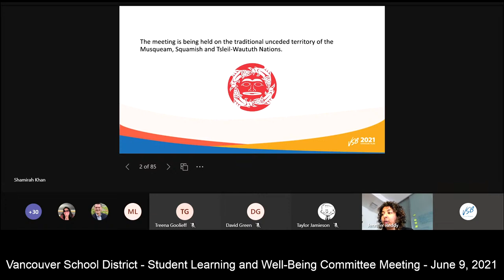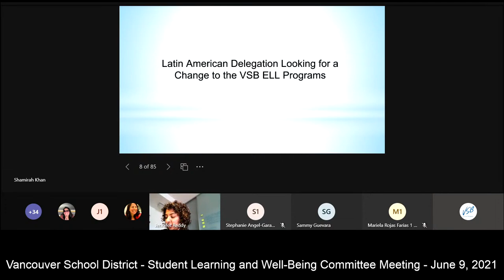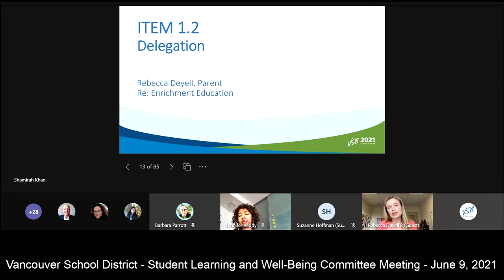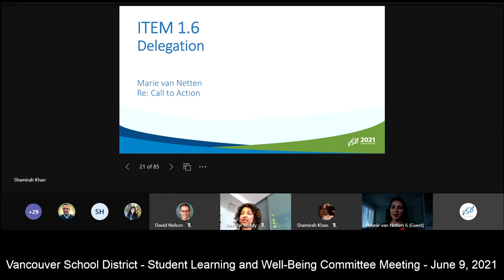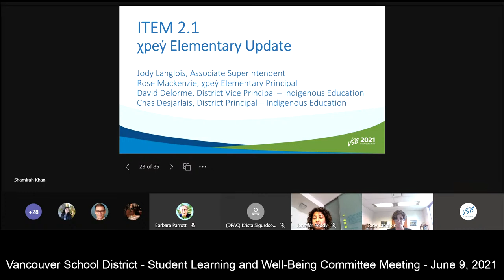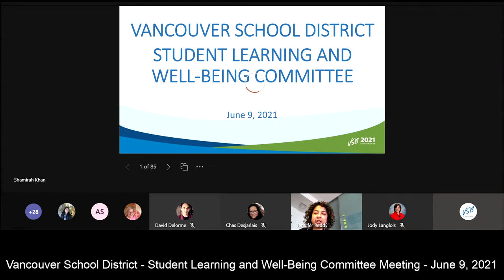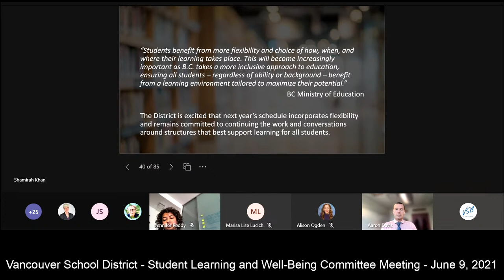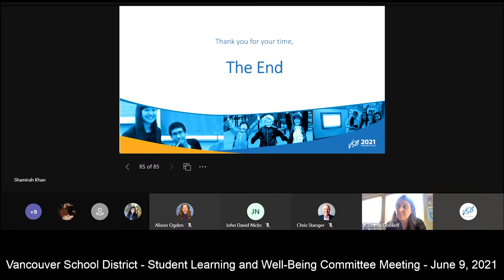Vancouver School District - Student Learning & Well Being Committee Meeting - June 9, 2021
Vancouver School District - Student Learning & Well Being Committee Meeting - June 9, 2021 - Live Stream